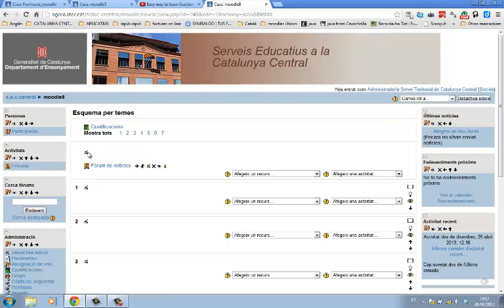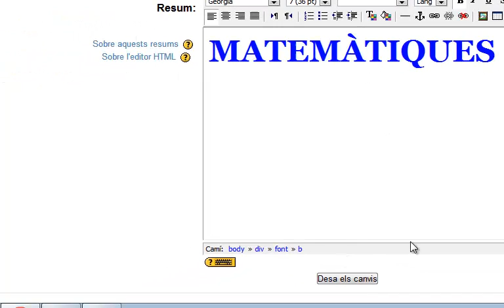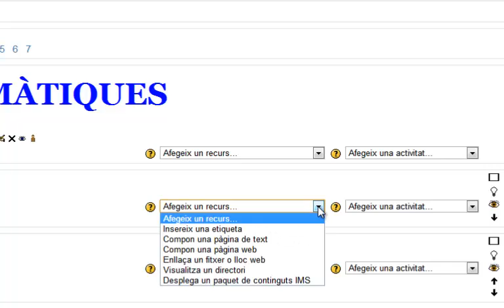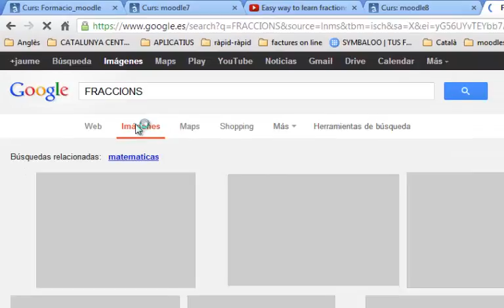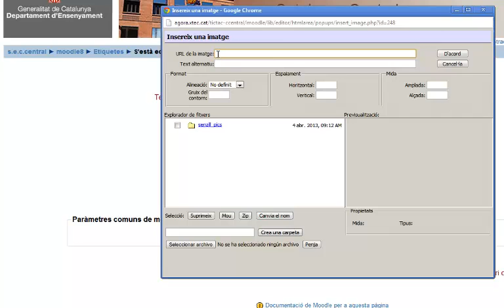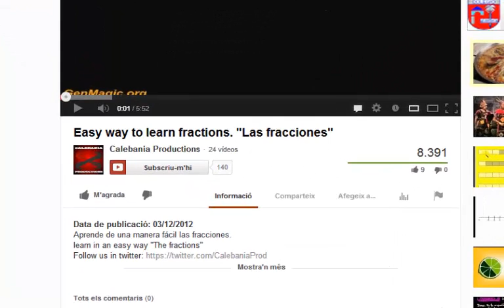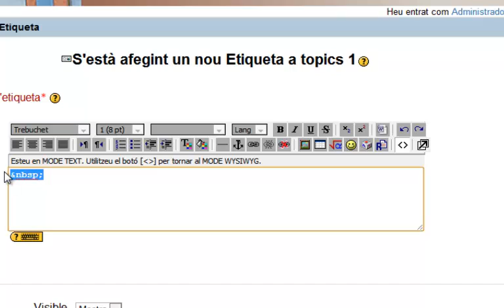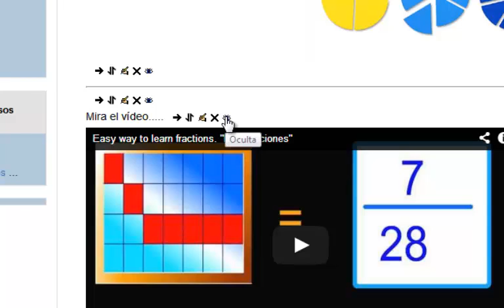Moodle_etiquetes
Ús de les etiquetes al Moodle